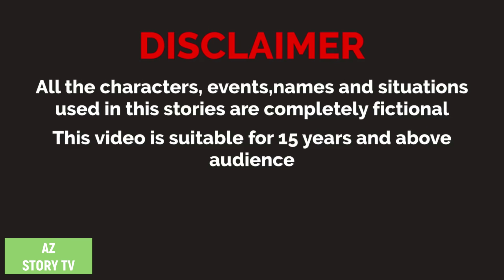Jadur aaina | Bangla Golpo | Bengali Story | AZ Story TV | যাদু আয়না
Animation : AZ Story TV team